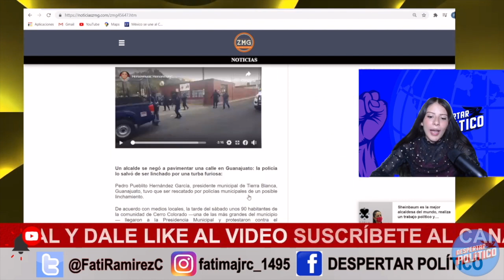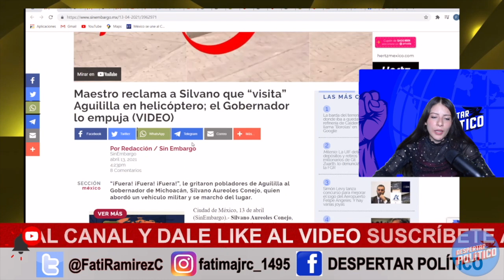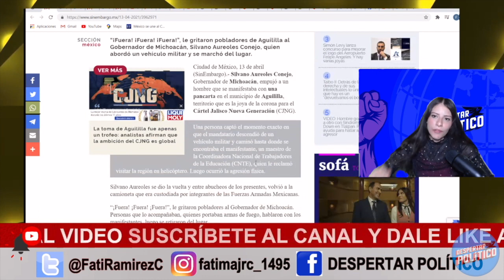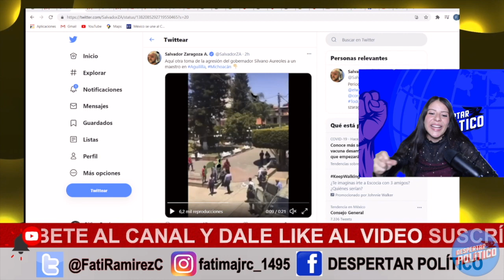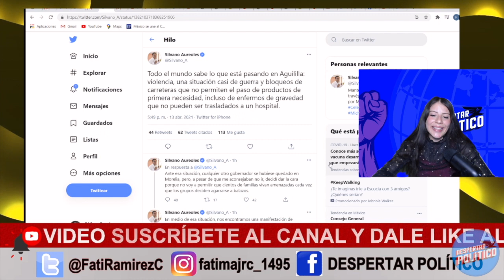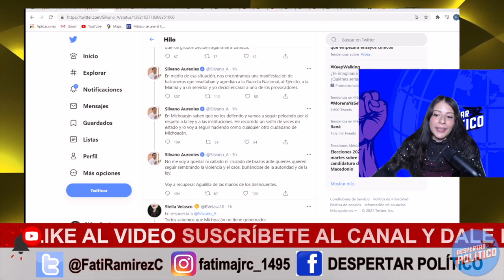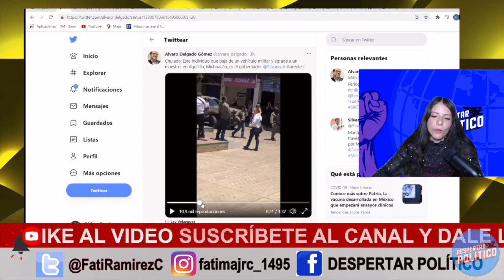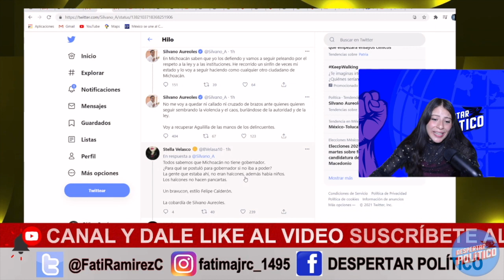Fuera D Control! Sacan De Las Greñas a Alcalde del PAN; Lo Querían Linch@r ¡Pueblo Llegó A Su Límite